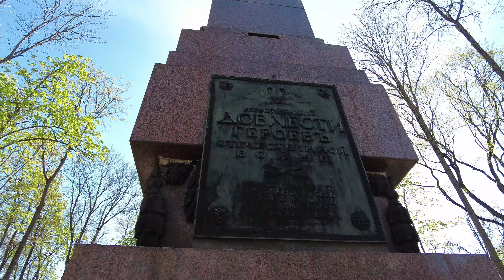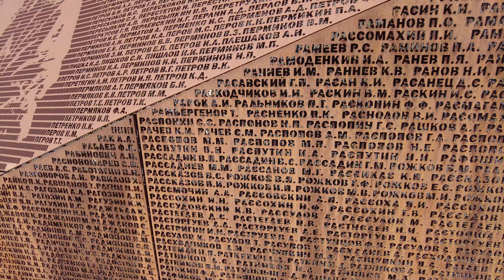Мотопутешествие в Беларусь. Часть 5. Витебск - Ржев - Москва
Шестой и седьмой дни путешествия на мотоцикле в Республику Беларусь.

Возвращение домой.
Витебск - Ржев - Старица - Истра - Зеленоград
Прогулка по Витебску, Ржевский мемориал Советскому Солдату.

02 и 03 мая 2023 года
Мотоцикл Kawasaki Versys 650

Шестой и седьмой дни первой поездки после долгого перерыва. На дорожных мотоциклах всерьез не ездил примерно 15 лет. Вкатываюсь, привыкаю, настраиваюсь. В целом опыт у меня нормальный, много ездил на эндуро и эпизодически катался на дорожниках.

Шестой день начался в Витебске, прогулялся по центру города и набережной Западной Двины. После чего поехал в сторону России. Дистанция на этот день 400 км. После выхода на Новорижское шоссе попутный ветер стал боковым, сильные порывы сносили в сторону встречной полосы. Посетил Ржевский мемориал Советскому Солдату, очень впечатляет. Заселился в гостиницу и снова приехал на мемориал ночью.
На седьмой день планировал прогулку по Ржеву, но решил отложить её до следующих поездок. Сначала стартовал по Новой Риге, но здесь дорогу ремонтируют и езда не понравилась, поэтому перед Зубцовым ушел в сторону Старицы. Вдоль правого берега Волги ужасная дорога. В Старице свернул на Лотошино, здесь дорожка супер, пустая, извилистая, новый асфальт. После Волоколамска снова вышел на Новорижское шоссе, где попробовал максимальную скорость, а потом свернул в сторону Истры, чтобы показать вам Новоиерусалимский монастырь с самой красивой стороны. Так и докатил до Зеленограда.

Поездка заняла 7 дней и 2150 км.

00:00 Вступление
00:49 Прогулка по Витебску
03:24 Собираюсь в дорогу
04:14 Старт
06:30 Граница Беларусь - Россия
08:38 Новорижское шоссе
09:02 Остановка на отдых
11:11 Ржевский мемориал
12:02 Выезд из Ржева
15:47 Старица
18:25 Отличная дорога
19:20 Тест максимальной скорости
20:40 Истринская самса
21:44 Новоиерусалимский монастырь
22:34 Итоги поездки
22:50 Заключение